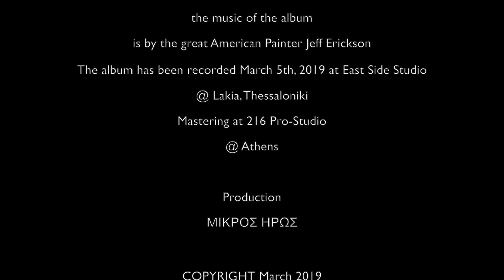Natassa Mare Moumtzidou - CHORUS OF THE MOON, 9th Movement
CHORUS OF THE MOON - Tα χορικά της σελήνης
Αυτοσχεδιασμοί για την κίνηση των αστρικών σφαιρών

COMPOSED & PERFORMED by Natassa Mare Moumtzidou
9η Kίνηση
Ολότης
9th movement
Wholeness - Olotis

Τα χορικά της σελήνης - ένα "ενιαίο" μικρό μουσικό έργο για πιάνο - αποτελούν αναφορά σε μία βαθύτερη και ευρύτερη μνήμη που όλοι μεταφέρουμε μέσα μας για το εσώτερο φως των ουρανίων σωμάτων. Ανάμεσα σε αυτά και ο άνθρωπος ...

Το έργο αυτό, αποτελείται από 9 θεματικές μινιατούρες αποκαλούμενες "κινήσεις".
Ο πίνακας υπό τον τίτλο "Land and Sea" που πλαισιώνει το μουσικό αυτό έργο είναι του Αμερικανού εικαστικού Jeff Erickson. Περισσότερες πληροφορίες για το έργο του καλλιτέχνη:

Recorded @ Eastside Recording Studio | Lakia, Thessaloniki
Sound Engineer, George Bakalis
Mastering Lakis Halkiopoulos | 216-Pro Studio, Athens
Video Editing by Natassa Mare Moumtzidou